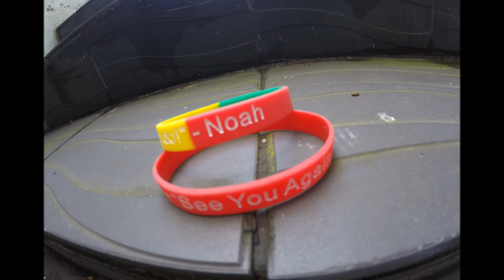Hurtigruta Carglass® Spirit Of Belron 2015